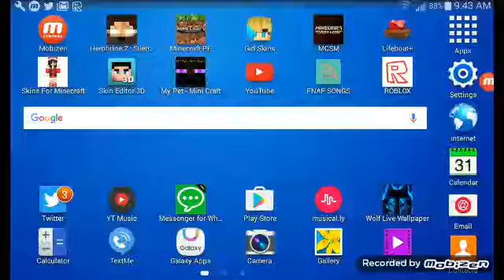Lost and found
Hope u enjoy the new sires